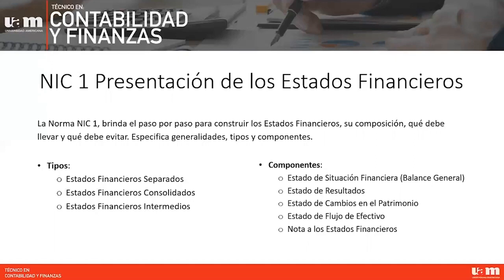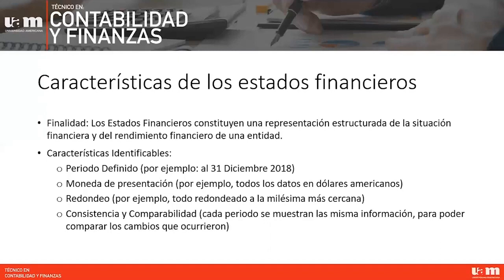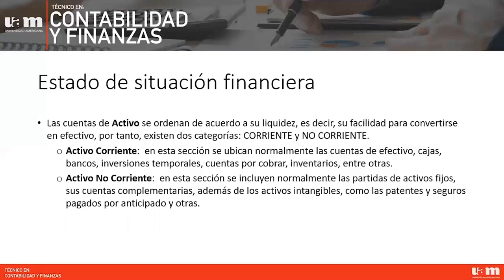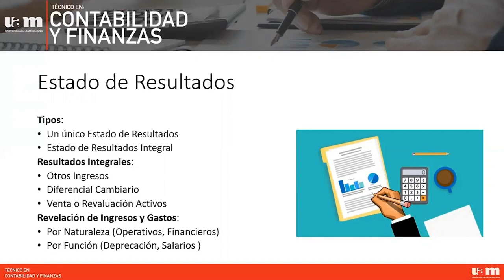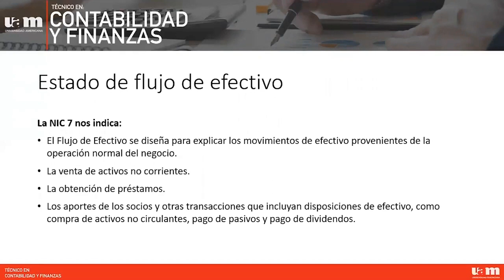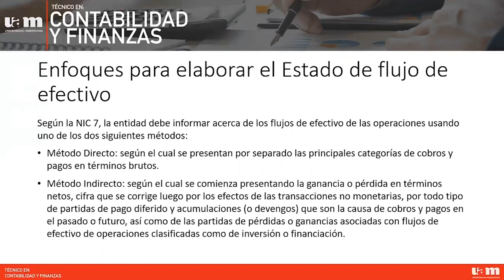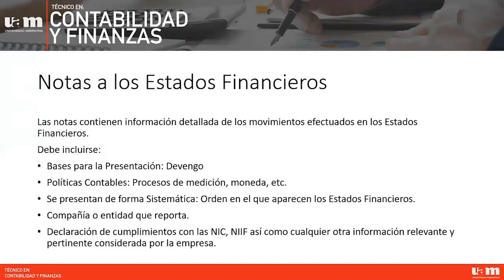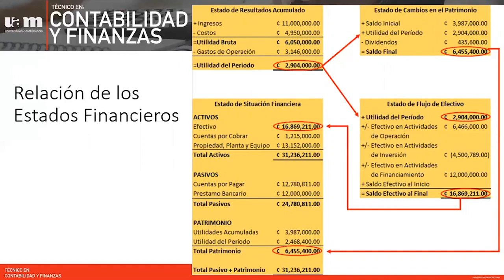La NIC 1 Presentación de los Estados Financieros